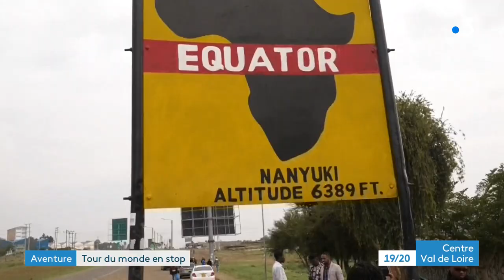Portrait : Florence Renault, orléanaise partie faire le tour du monde en stop pendant 8 ans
Elle à quitté la France en 2013 pour un voyage qui devait durer 2 ans. C’est finalement 8 ans après son départ que Florence Renault est rentrée en France. Cette orléanaise à parcouru le monde en stop. 60 pays visités, plus de 250.000 kilomètres au compteur. Alexis Delacourt nous en dit plus et on en parle juste après en plateau avec l’aventurière, regardez.